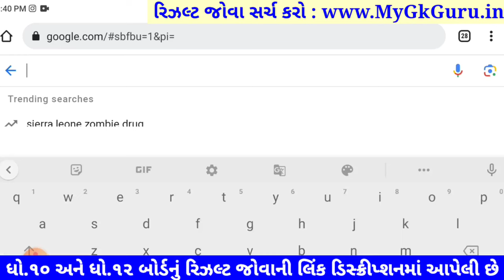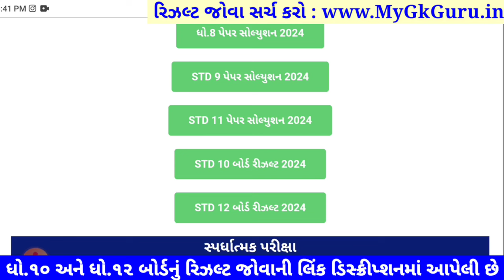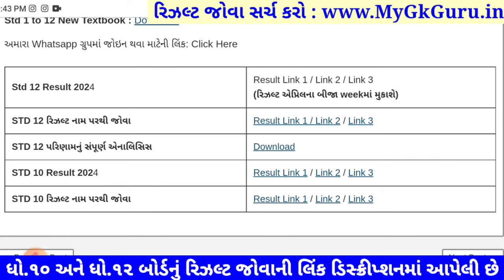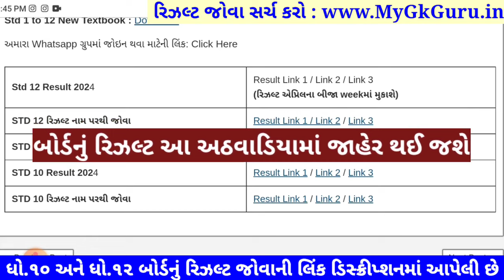🔥 std 10 result date 2024, std 12 result 2024 date, gseb result date 2024, gujarat board result 2024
gseb result date 2024, std 12 result 2024 date, std 10 result date 2024, gseb board result 2024, gujarat board result 2024, 12 science result 2024, gujarat board result 2024 10th

12 science result 2024,
12 result 2024 gujarat board,
gseb board result 2024,
12th arts result 2024,
12th gseb result 2024,
gseb result,
gujcet result,
std 12 science result 2024 date,
12th science result 2024,
12th board exam 2024 result date,
12th board result date 2024,
12 science result 2024 gujarat board,
12th arts result 2024,
12th commerce result 2024,
12th result date 2024 gujarat board,
10th result date 2024 gujarat board,
10th result 2024 date gujarat board,
10th result 2024 date gseb board,
10th result 2024 date gujarat board,
10 gseb result date 2024,
10th gujarat board result 2024 date,